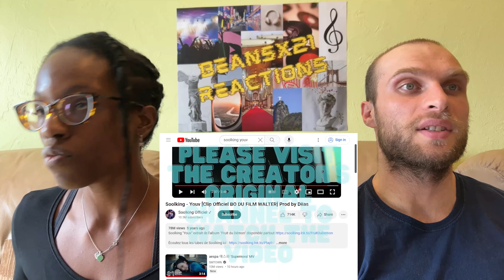REACTION TO Soolking - Youv (Music Video) | FIRST TIME HEARING YOUV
In this video, we are reacting to Soolking - Youv.